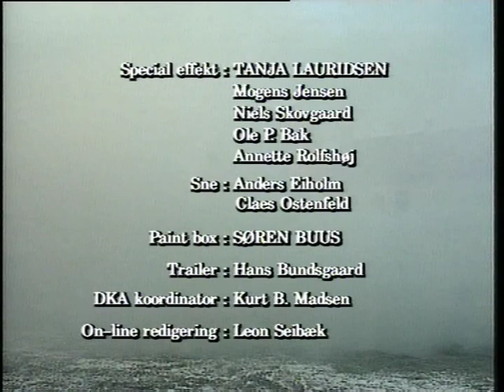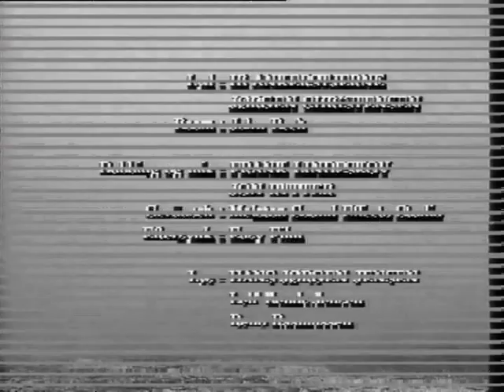Gøngehøvdingen 07 - Dømt til døden